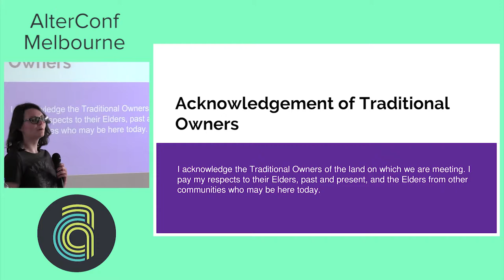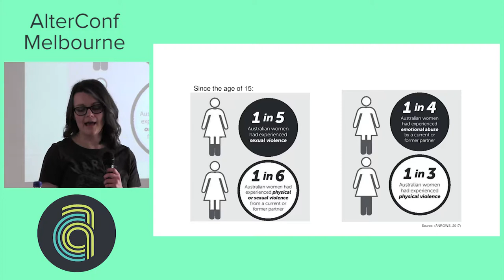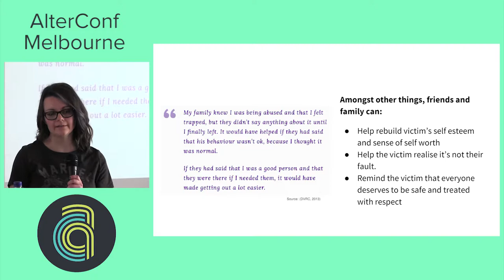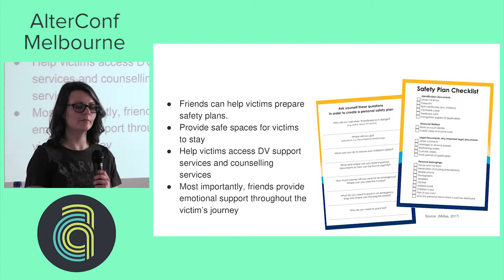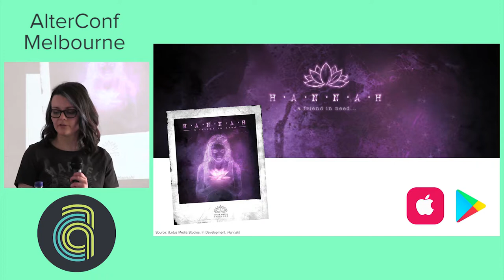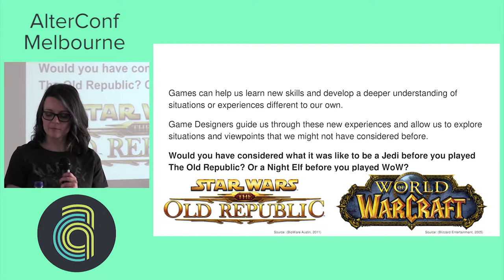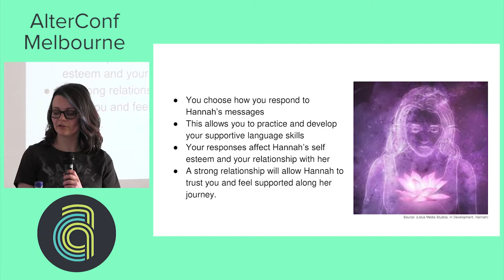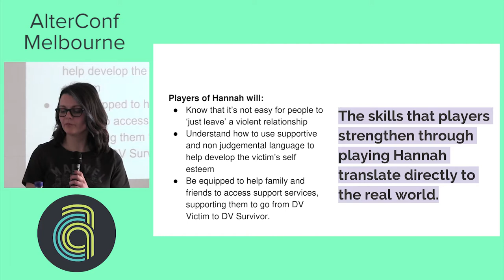AlterConf Melbourne 2017: Gaming against Domestic Violence by Susannah Emery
Hannah, your long lost friend re-enters your life but something’s not quite right. She’s not going to social events; she’s withdrawn and she seems distracted. She’s always cancelling at the last minute and you’re starting to get worried. So you take out your phone and start the most important conversation you’ll ever have.
In Australia, 1 in 4 women have experienced emotional abuse from a partner and 1 in 3 have experienced physical violence since the age of 15. Currently in development, Hannah aims to promote the significant role family and friends play in supporting victims of domestic violence. More and more of our communication with our friends takes place through technology and using Hannah’s Messenger style gameplay, you’ll become a lifeline for Hannah as you use your phone to develop your friendship, and support her in real time throughout her journey to rebuild her self-esteem and access support services.
Through interactive gameplay which emulates the instinctive responses of victims of DV, Hannah aims to raise awareness of the complex mental and emotional pain of DV and how friends and family who may feel helpless to assist can provide relevant and useful support. This development of this game hits me on a personal level, as a victim of DV I felt inspired to share my experience and spread awareness of the support I needed during that time.
This could be you, your best friend, or a family member. Or it could be Hannah. Right now, Hannah needs your help.